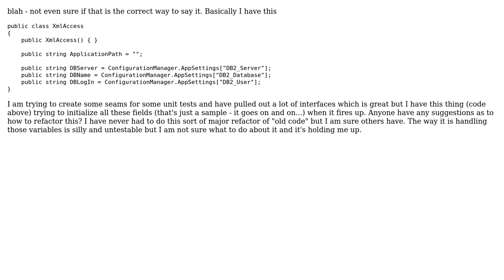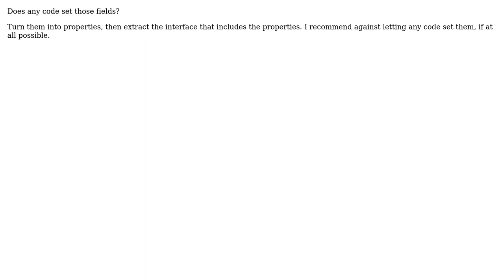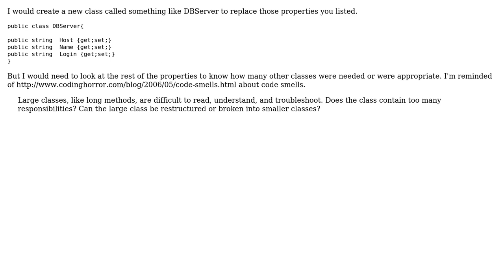spaghetti code for lunch: refactoring a bunch of fields that always get initialized (4 Solutions!!)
spaghetti code for lunch: refactoring a bunch of fields that always get initialized

With thanks & praise to God, and with thanks to the many people who have made this project possible! | Content (except music & images) licensed under CC BY-SA | Music | Images & others | With thanks to user Kenn user John Saunders user Bryan Watts and the Stack Exchange Network Trademarks are property of their respective owners. You are responsible for your own actions.